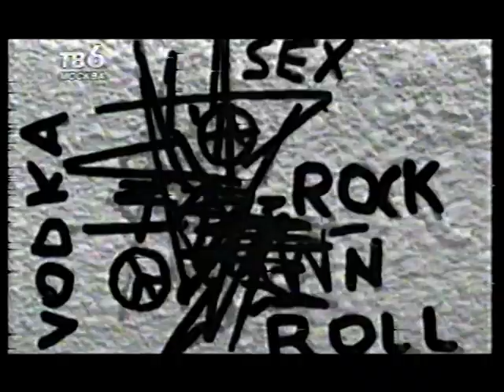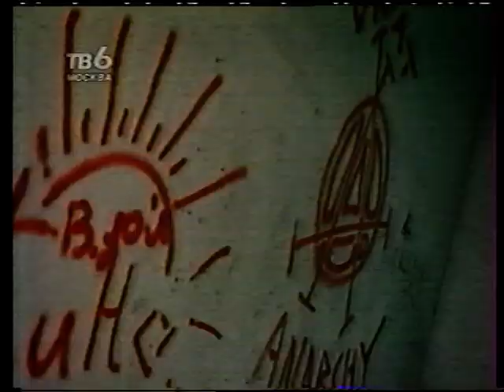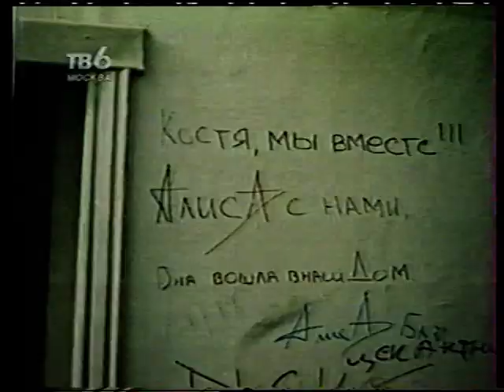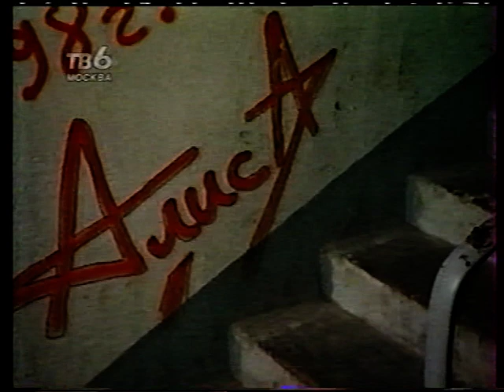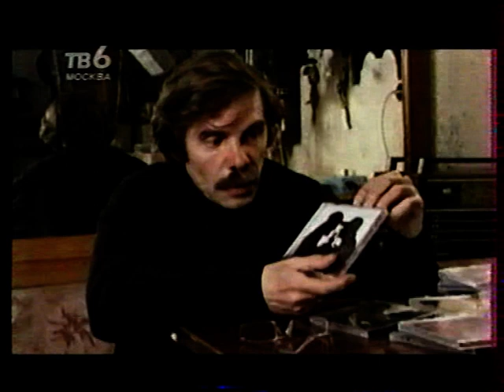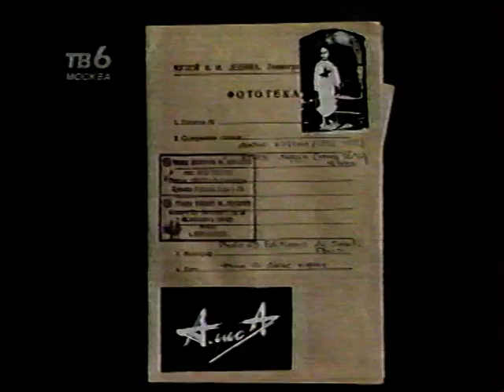АлисА - Передача "Максидром" (ТВ-6, 20.02;06.03;20.03;15.05.1999)